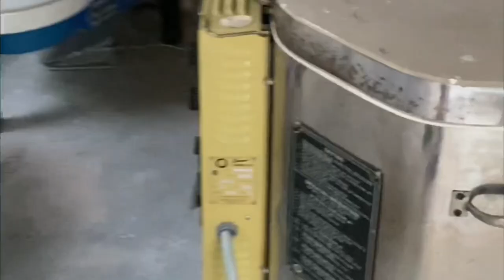Things are okay, but they’re not | Making cobalt pottery plates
Pottery is political. Art is political. Even when we're not trying to say anything, I'm pretty sure everything we create holds a part of our hearts in it. There's a message in every bit of art, even if it's just "I don't care about things outside of my world."

Well, I care about people outside of my world. I really really do. But caring isn't enough. We have to be a part of the change to make things better for everyone. I suppose this video is a manifestation of me working on that.

I make these cobalt pottery plates using a cone 6 porcelain clay and paint them using cobalt oxide mixed with slip. After the first firing, I dip them in clear gloss glaze, then fire them again. These plates are some of my favorite things that I've made recently. I'm happy I have the privilege to keep creating, to keep making pottery. I'm one of the lucky ones.